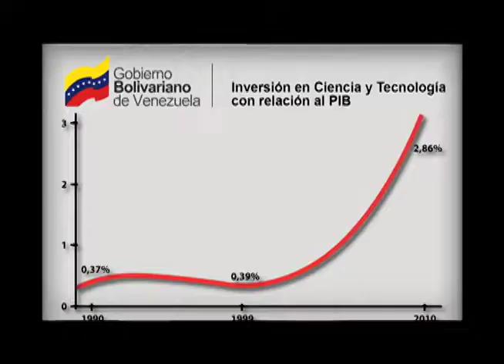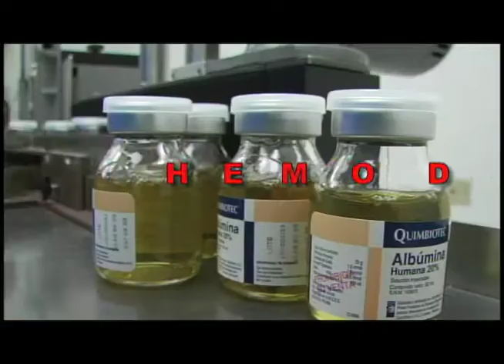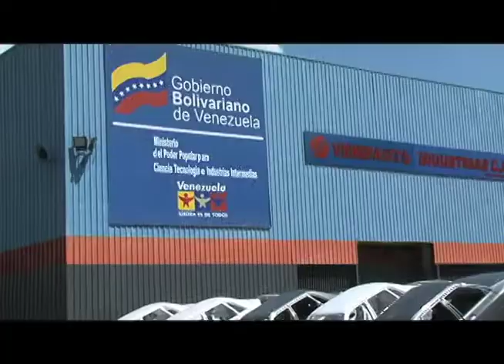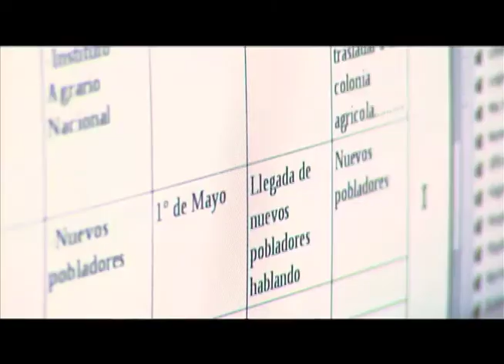Logros en Ciencia, Tecnología e Industrias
Revolución en Ciencia, Tecnología e Industrias